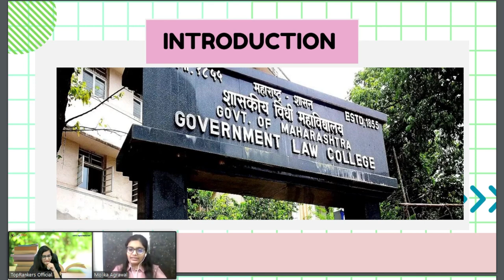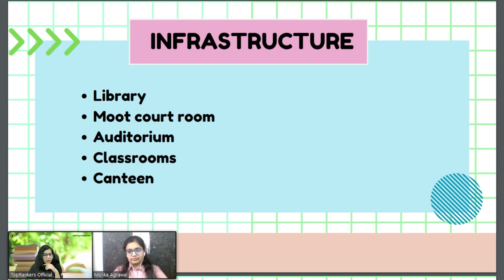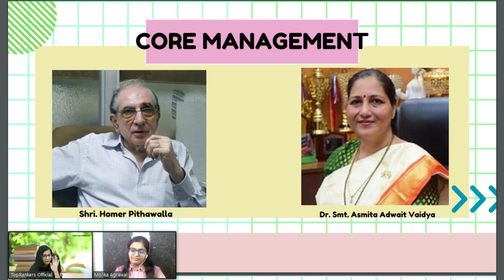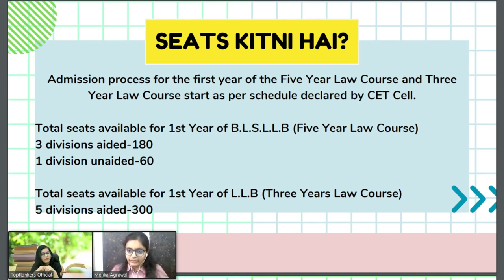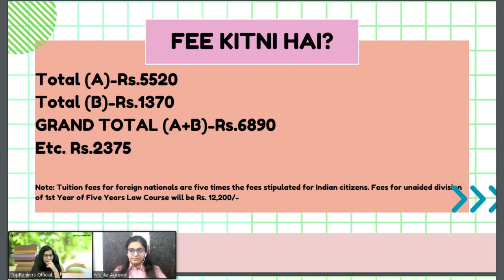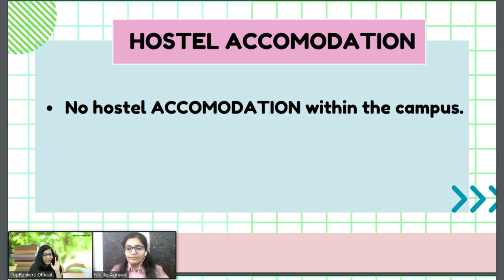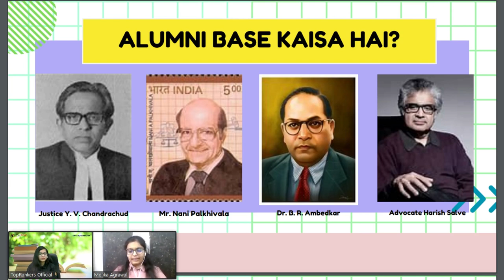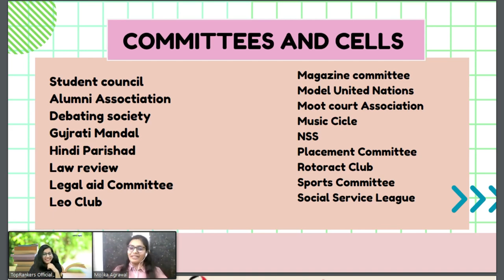GLC Mumbai Review | Government Law College, Mumbai Review by GLC Aspirant | TOP Law University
Are you looking to pursue a law degree from one of the best law universities? Then look no further! This video will provide an in-depth review of Government Law College, Mumbai by an actual GLC aspirant. Get first-hand insight into the Infrastructure, Core Management, Available Seats, Fees, Hostel Accommodation, Alumni & Committee offered at this top law university. Learn how you can benefit from studying at GLC Mumbai and get all your questions answered before making a decision. Watch this video now for comprehensive information on GLC Mumbai!

Adios! 👋